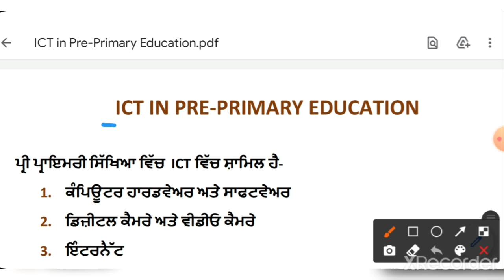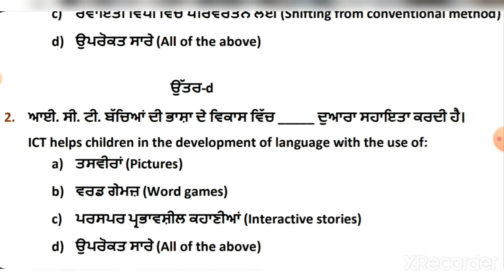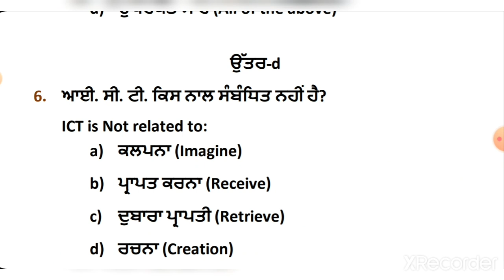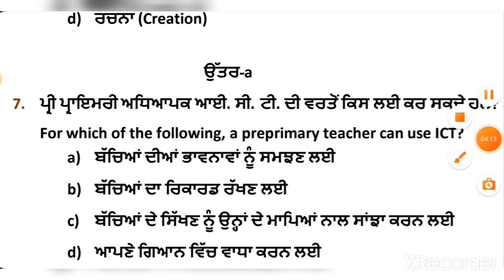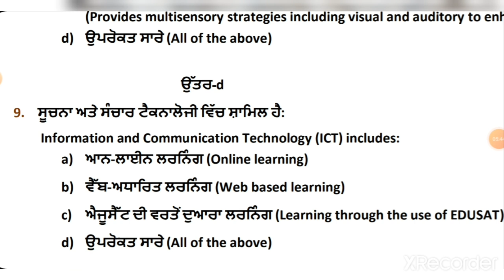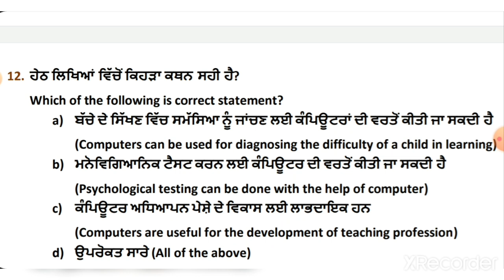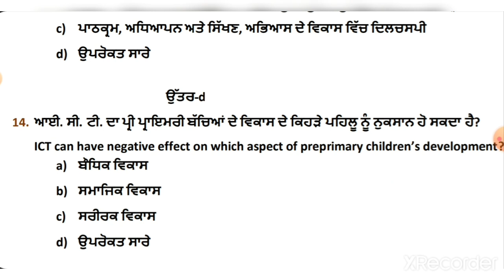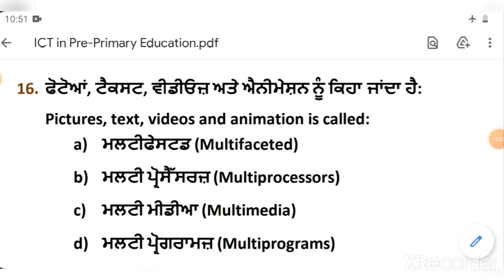ICT in Preprimary Education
NTT Preprimary Teachers ICT in Preprimary Education very important mcqs